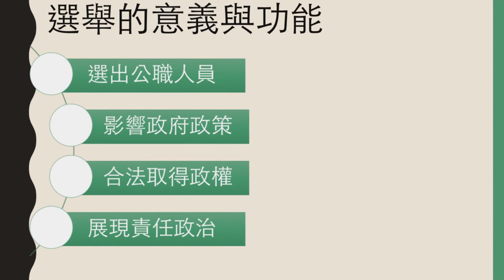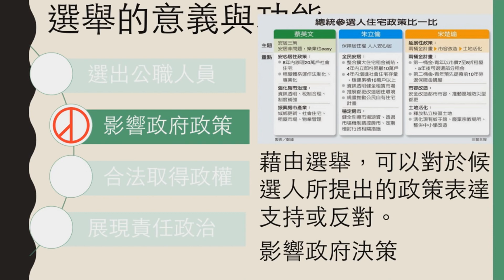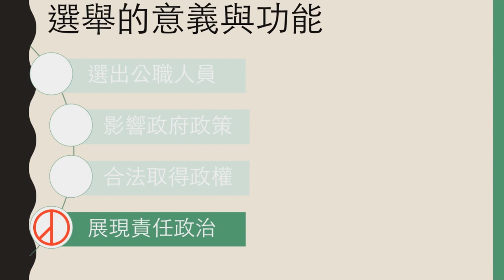【八上公民】【觀念】選舉的意義與功能